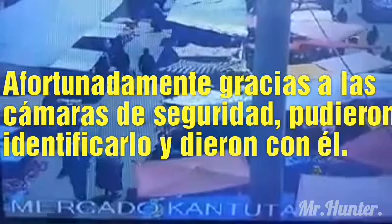ROBAN A NIÑO PERO AFORTUNADAMENTE LA POLICIA LO RECUPERO